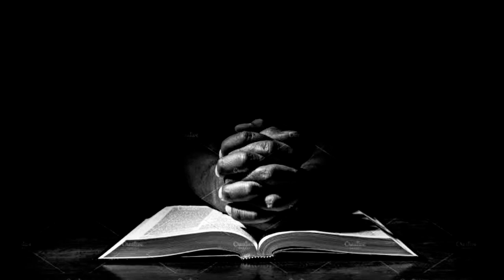TANONG 2 (GOD) - PJ-X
Questions to God